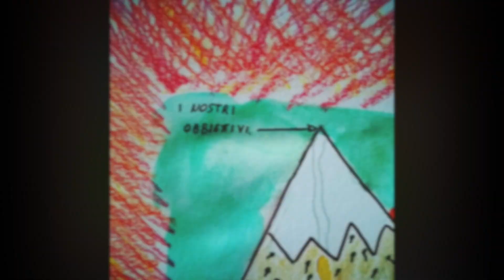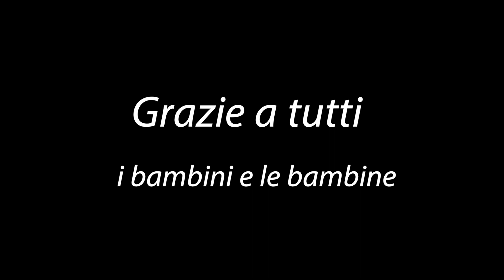Costruite Castelli di Felicità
Per i più piccoli 🧒

Le favole di Daisaku Ikeda, illustrate dai bambini.

 “COSTRUITE CASTELLI DI FELICITÀ” è la prima di una lunga serie che pubblicheremo su Facebook e su YouTube, che ha coinvolto centosessanta piccoli e piccolissimi artisti.